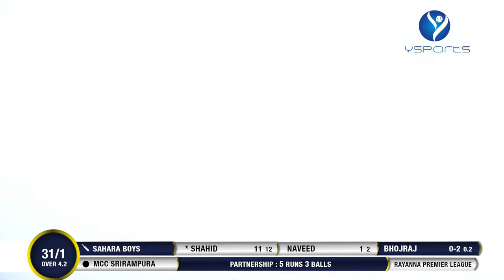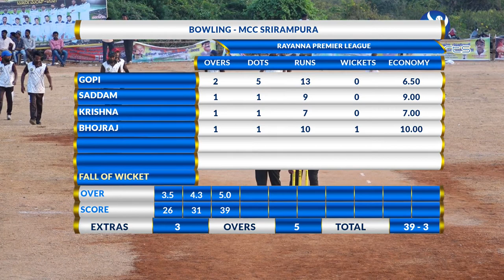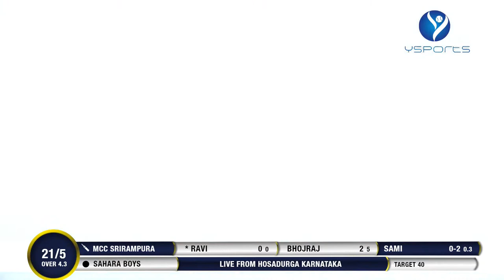MCC SRIRAMPURA VS SAHARA BOYS